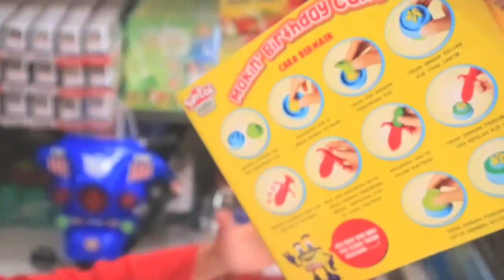Azda belanja mainan murah - kids toys sale AZDA kids channel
Hallo teman teman ketemu lagi dengan Azda di video ke empat, di Azda kids Channel.

Mainan Murah Banget Cuma Sembilan Ribu Dapat Mainan Bagus MAINAN 17.000 DAPAT BANYAK? Murah Banget!
Cute Family Vlog Beli Mainan Anak Harga Murah Rata rata 2000 di depan SD Mainan Anak Perempuan Terbaru ❤ Borong Mainan Murah Seruu Banget !!! Mainan Murah Apa Ini Ya? 5000 dapat 3 Beli Mainan Anak Kotak Surprise Murah Banget hanya 1000 an per kotak Berburu Mainan Murah | 10 Ribu Dapat Apa Saja ya...